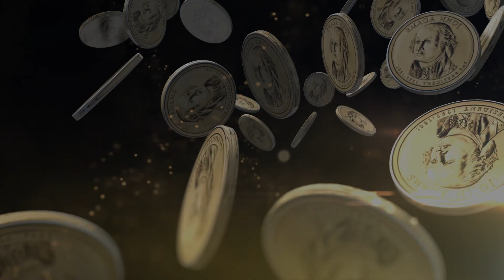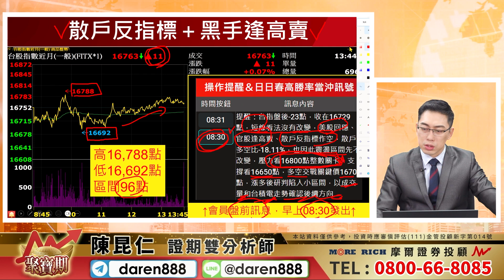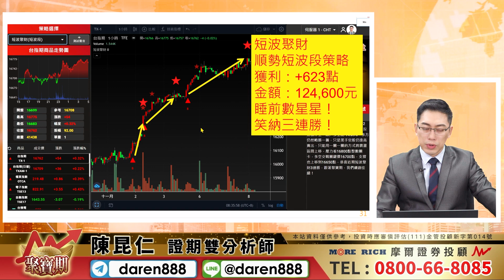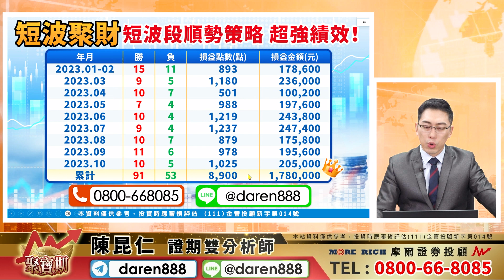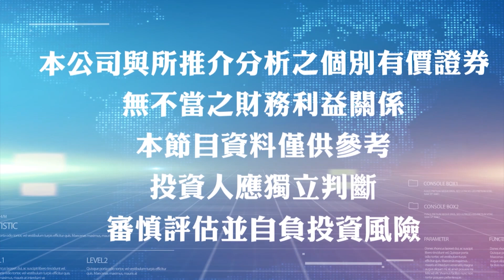2023.11.09 陳昆仁 分析師 聚寶期【果然小區間，等機會！16800點為何不給過？】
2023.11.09 盤後解盤 聚寶期【果然小區間，等機會！16800點為何不給過？】